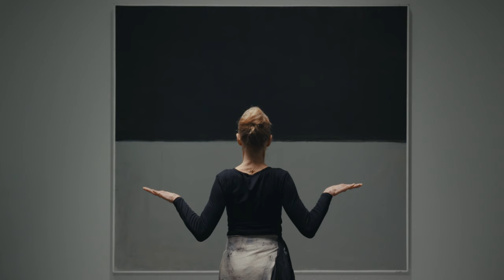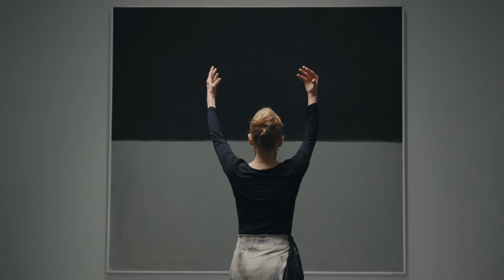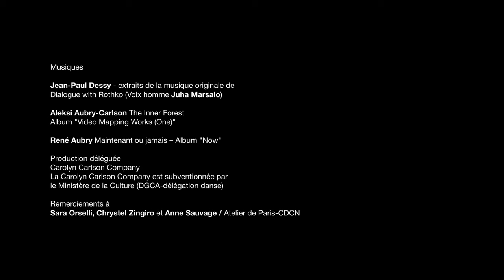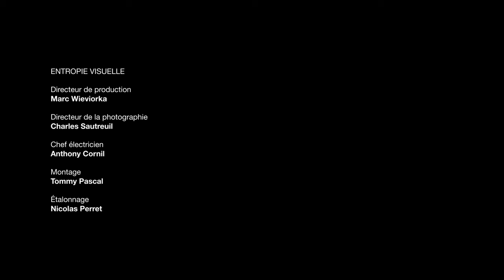Carolyn Carlson, improvisation sur « Dialogue avec Rothko »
Film inédit inspiré de son solo sur Dialogue avec Rothko, réalisé par Tommy Pascal - Musique de Jean-Paul Dessy , Aleksi Aubry-Carlson et René Aubry, voix de Juha Marsalo
Une production de la Fondation Louis Vuitton, réalisée le 27 février 2024

La première rencontre de Carolyn Carlson avec l’œuvre de Mark Rothko a été un choc, une plongée dans la plénitude de l’instant présent. Une peinture qui vous enveloppe, qui aspire vers l’infini de la méditation. Ses carrés de couleurs sont l’expression la plus intense d’une simplicité qui relie directement à l’essentiel, aucune interprétation nécessaire.
C’est une toile intitulée Black, Red over Black on Red qui a le plus inspiré la chorégraphe et qu’elle s’est efforcée de faire parler, d’abord dans un recueil de poésie, Dialogue avec Rothko, paru en 2012, puis dans un solo éponyme en 2013. Elle en fait une lecture personnelle, tentant d’en décrypter les plus intimes secrets. C’est au sein du pigment rouge et noir imbriqué sur la toile qu’elle a pu lire dans l’âme de l’artiste, le retrouver pour s’unir en pensée à lui comme en rêve, dans un élan visionnaire passionné. Elle s’est fondue dans son tableau : il en ressort un élan de pure poésie.

Elle en a offert une variation improvisée au milieu des tableaux qui l’ont tant marqué, à l’occasion des Nocturnes Danse.

Envie d’aller plus loin ?  Explorez toutes les galeries de l’exposition en 360°, commentées en direct par nos médiateurs culturels avec les visites LIVE à distance.
Découvrez également les autres commentaires de Christopher Rothko sur notre application de visite, téléchargeable gratuitement.

Film inspired by his solo on Dialogue avec Rothko, directed by Tommy Pascal - Music by Jean-Paul Dessy , Aleksi Aubry-Carlson and René Aubry, voice of Juha Marsalo
A production by the Fondation Louis Vuitton, February 27, 2024

Carolyn Carlson’s first encounter with Mark Rothko’s work was a shock, a dive into the fullness of the present moment. A painting that envelops you, that aspires to the infinity of meditation.
It was a painting entitled Black, Red over Black on Red that most inspired the choreographer and that she tried to make speak, first in a collection of poetry, Dialogue avec Rothko, published in 2012, then in a solo eponymous in 2013. She makes it a personal reading, trying to decipher the most intimate secrets. It is within the red and black pigment nested on the canvas that she could read in the soul of the artist, find it to unite in thought to him as in dream, in a passionate visionary impulse. She melted into her painting: a burst of pure poetry emerges.

She offers an improvised variation in the middle of the paintings that have left a lasting impression on her, on the occasion of the Late Hours.

Immerse yourself in the iconic series "Seagram Murals" by Mark Rothko, as if you were there, with our 360 video accompanied by a commentary by Christopher Rothko, the son of the artist and co-curator.
To go further, explore the other 360° galleries with live commentary from our cultural guides during our remote LIVE tours every second Saturday of the month.

Exposition "Mark Rothko" - 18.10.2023 au 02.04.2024.